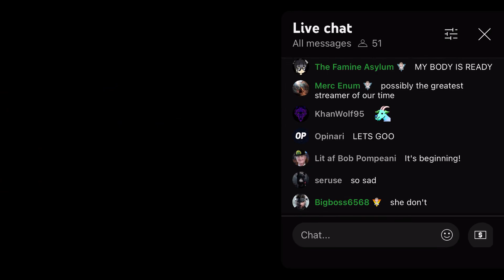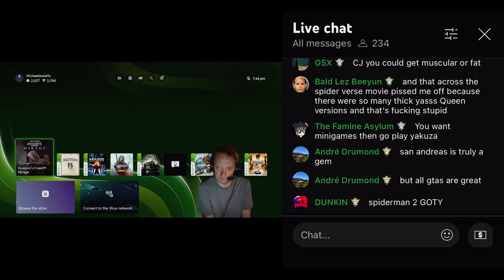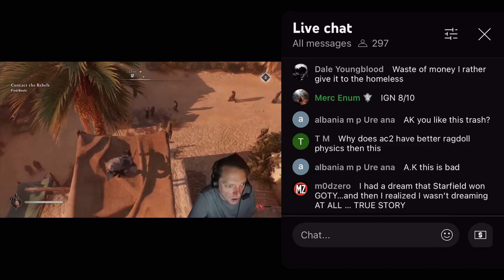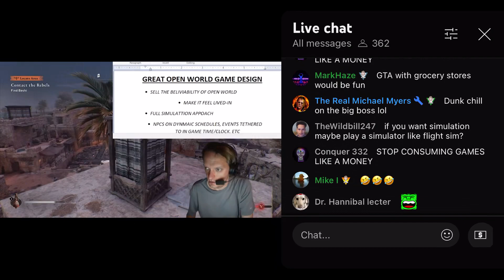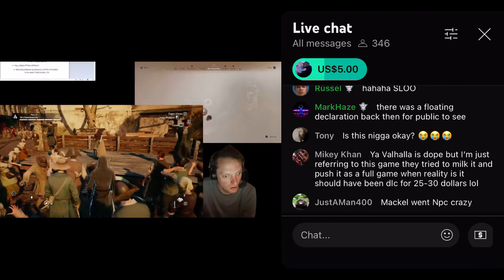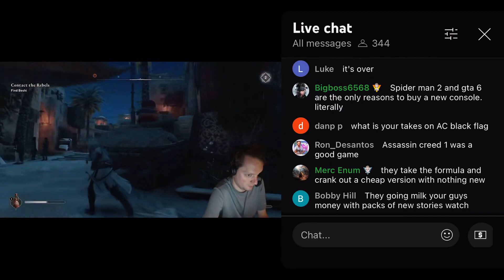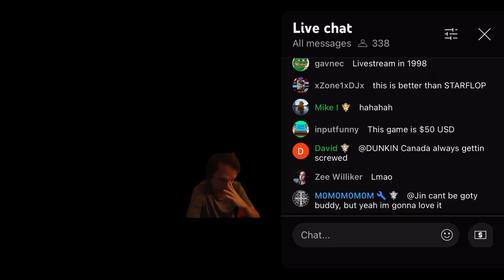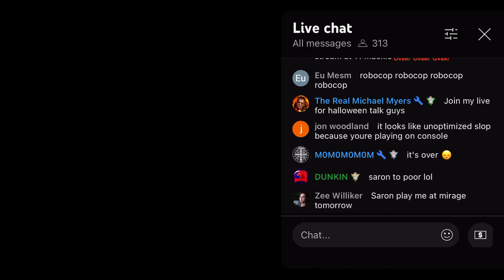Assasin’s Creed Mirage THEN RoboSlop Demo [10/05/2023]